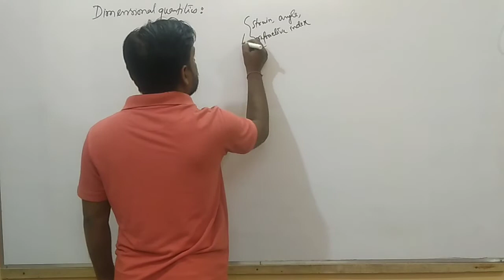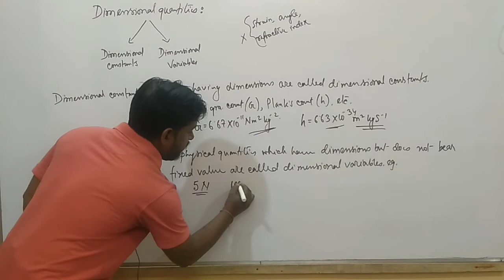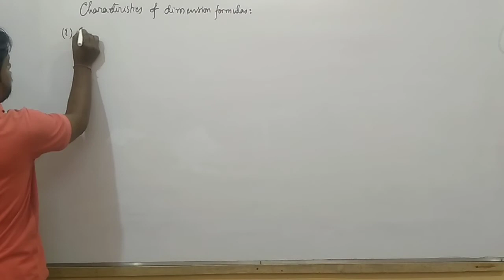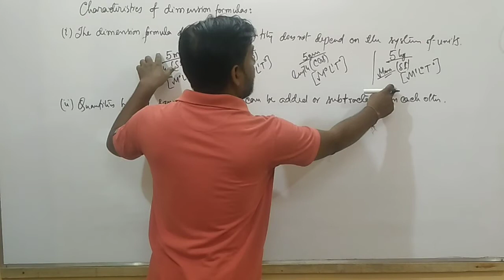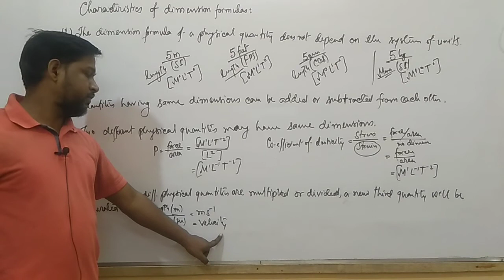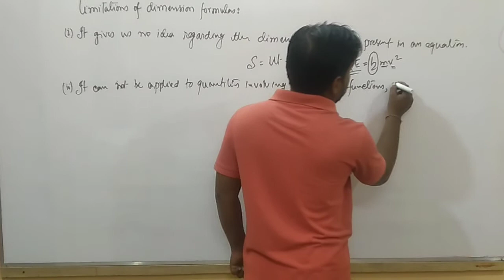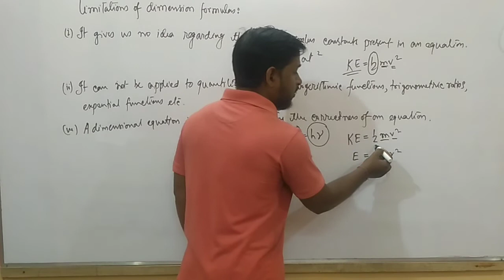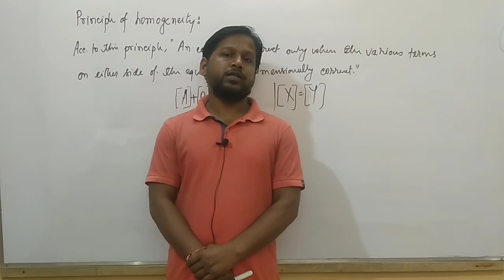Dimension Analysis || Class 11 Physics || Chapter: 1 || Part: 5